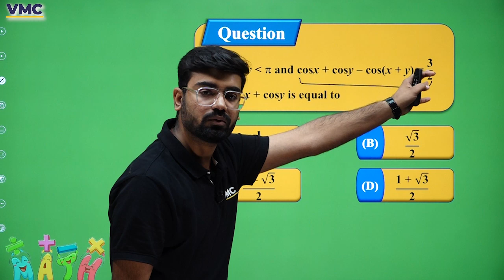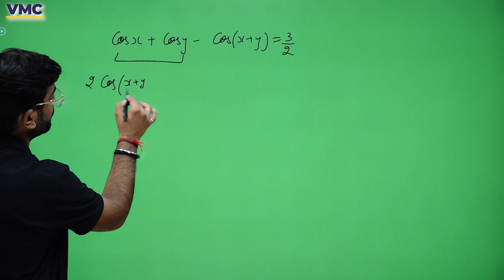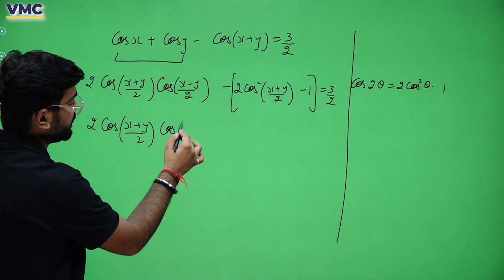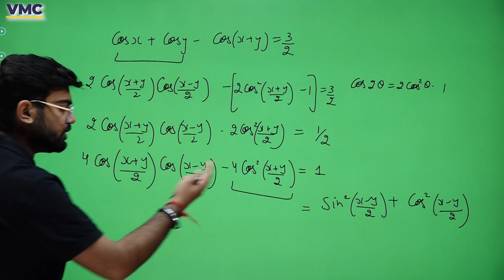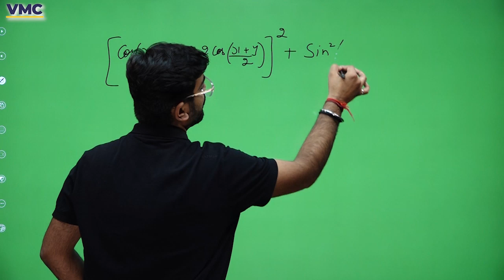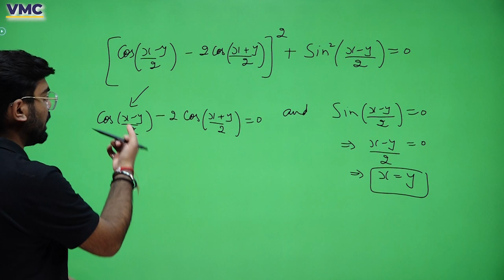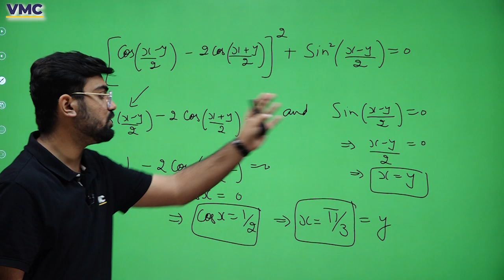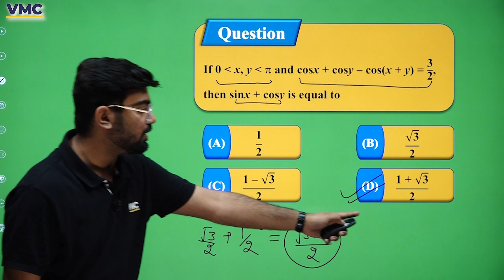Jee Main 2024: अब Maths होगी और भी आसान || Trigonometry By Sagar Sir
Deleted Syllabus From JEE MAIN 2024

Strategy Videos For Jee Mains 2024

You will get the detailed PDF of the extended syllabus from our WhatsApp channel. Also, to get the new updates first, join our WhatsApp channel now from the given link.

Day 51th OF 90 Days Challenge

Today, on the 51th day of this 90 days challenge, we have brought a Maths class for you which will confirm your selection in JEE MAINS 2024.

In This Video:
🚀 Exciting News for JEE Main 2024 Aspirants! 🚀 Dive into the world of Mathematics with Sagar Sir as he demystifies Trigonometry, making it easier than ever before. 📐✨ Boost your preparation and ace your exams with expert guidance! Don't miss out on this golden opportunity to master the tricks and techniques that will guarantee success. 🏆🔥 Join the journey to simplifying Maths and achieving excellence in JEE Main 2024! 🚀🔢

Sounds Amazing?

You can enroll to Vidyamandir Classes and get the following benefits:
1. Learn from your favourite teacher
2. Dedicated DOUBT sessions
3. Real-time interaction with best-in-class teachers
4. You can ask doubts in live online classes
5.Limited students in each Class
6. Download the videos & watch them offline